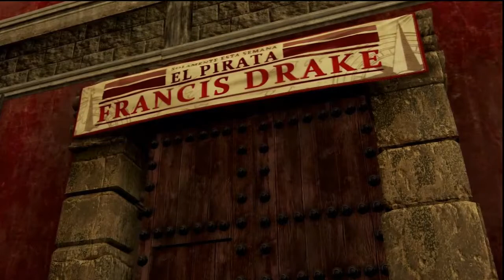Unharted 3: Drake's Deception - Chapter 1